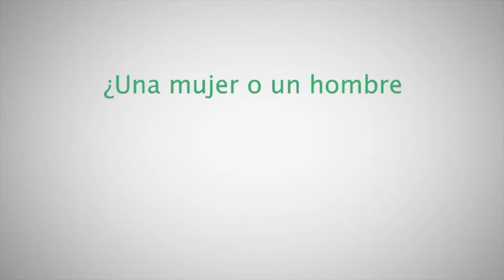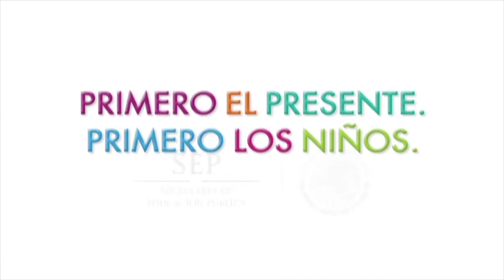PNCE Estereotipos de Género